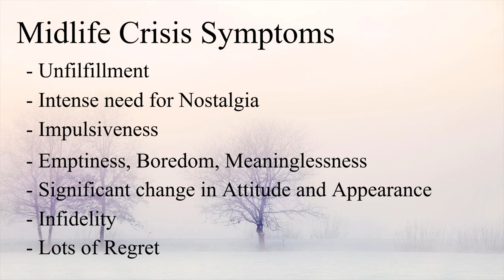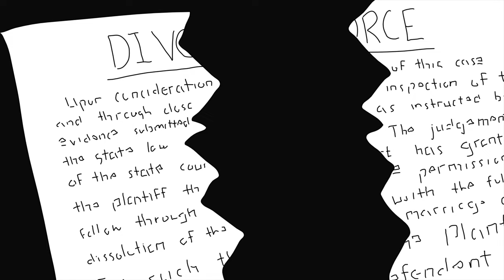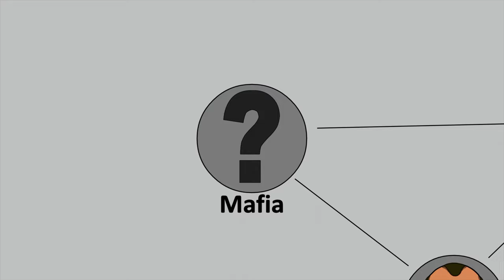The Mysterious Death of Ed Baker | A Disturbing Unsolved Mystery Animated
Hey guys and gals! it's been a while.
Sorry I haven't been active lately, life has gotten super busy. if you haven't noticed, the characters have been completely re-done and re-vamped. This way, it will be easier for me to make additions to the characters. Also, the body proportions are much closer to real life haha.

Edward Gerald Baker was one of the most successful people in Houston, Texas, back in the 1980s. He had made his wealth in the oil business and became truly respected and recognized for his success. Somewhere along the lines of success, he managed to entwine his life with terrifying people. What do you think happened to Ed Baker?

Also, don't forget to check out the Channel Memberships!

Photo credits: Printeboek